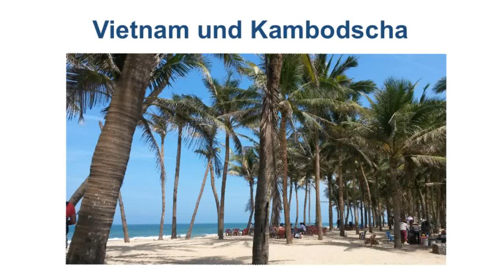Vietnam Kambodscha Heideker Reisen Rauser 3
Vietnam-Kambodsche-Rundreise
in netter Gesellschaft

Bei dieser Reise werden Sie von einer erfahrenen Heideker-Reiseleiterin begleitet.
Mit örtlichen Reiseleitern in Vietnam und Kambodscha erkunden wir diese beiden interessanten Länder.

Lassen Sie sich verzaubern von den sehr guten Hotels, dem leckeren Essen, den freundlichen Menschen und natürlich von den einmaligen Städten und Sehenswürdigkeiten.